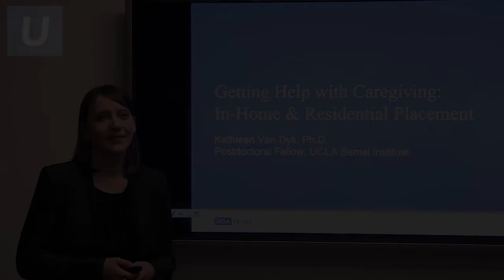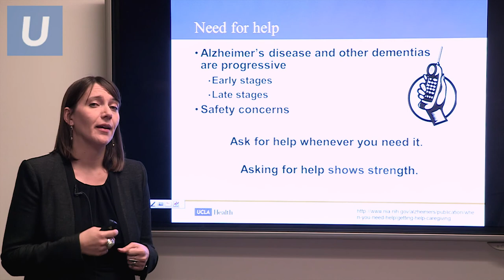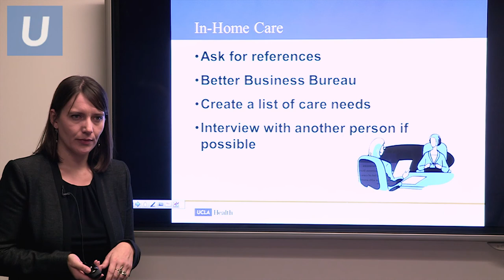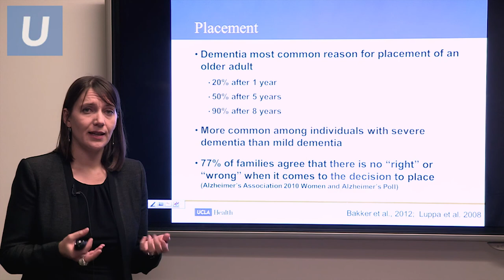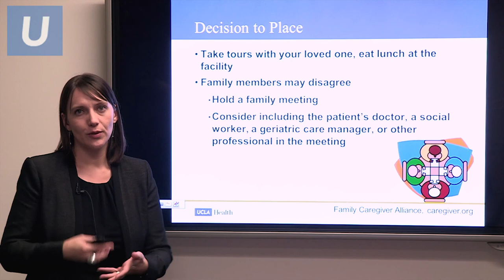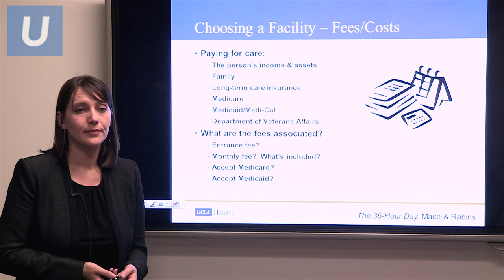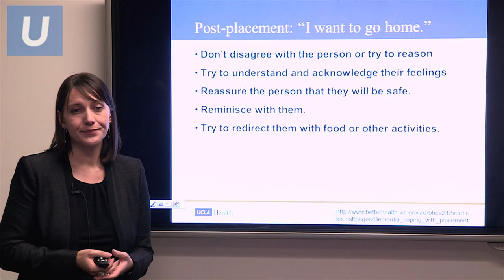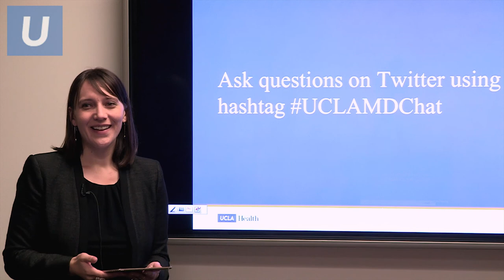Getting Help with Caregiving: In-Home & Residential Placement, Kathleen M. Van Dyk, PhD | UCLAMDChat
Kathleen M. Van Dyk, PhD, UCLA post-doctorate fellow, addresses questions related to obtaining in-home help for caring for someone with dementia as well as placement in a residential facility.

Learn more about the UCLA Alzheimer's and Dementia Care Program